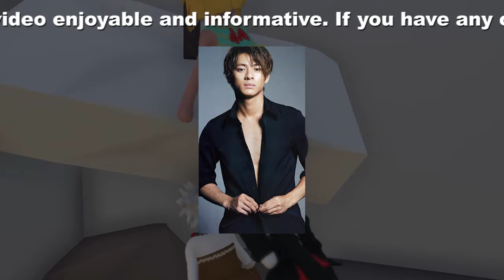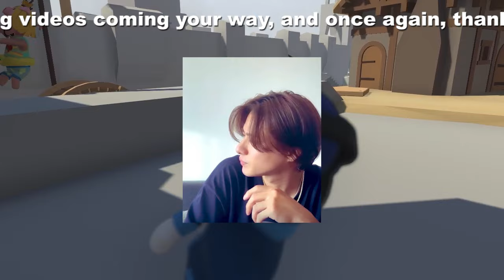【平野紫耀】期待と懸念、平野紫耀主演「クロサギ」に込められた新たな挑戦